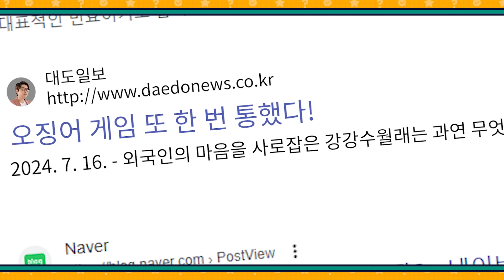강강술래 무조건 나옵니다!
0:00 시작
0:42 콘크리트유토피아
1:11 바비
1:25 오펜하이머
1:49 더문
2:09 밀수
2:28 범죄도시4
2:51 오징어게임2

대도서관 / 대도서관 게임 / 콘크리트유토피아 / 미션임파서블7 / 더문 / 엘리멘탈 / 바비 / 밀수 / 오징어게임2 / 범죄도시4 / 줄거리 / 스포 / 요약 / 수다방 / 썰 / 수다 / 토크